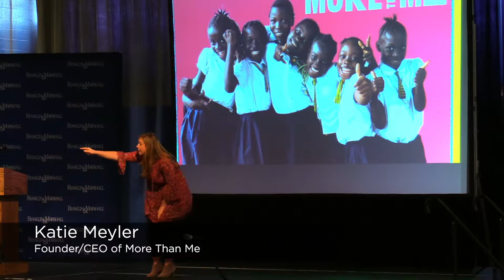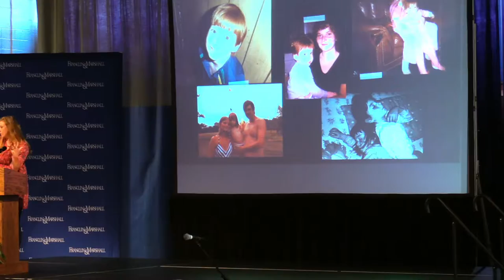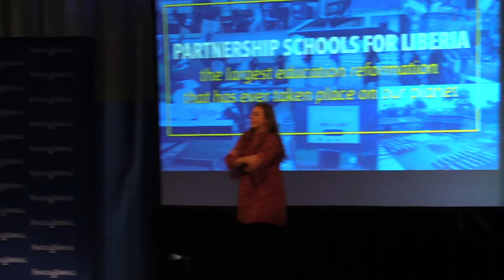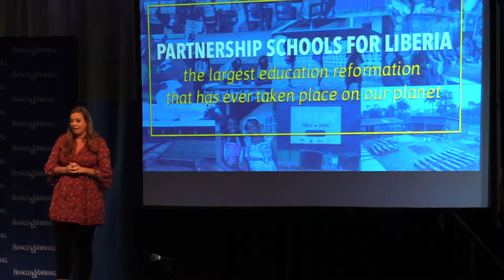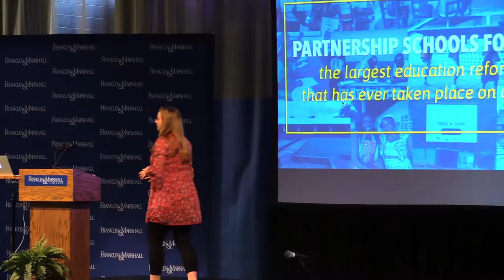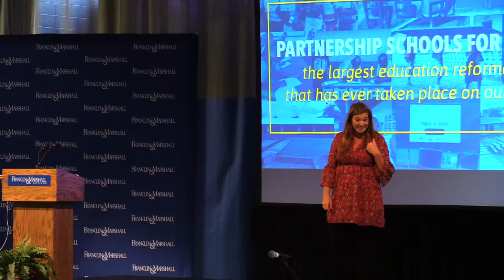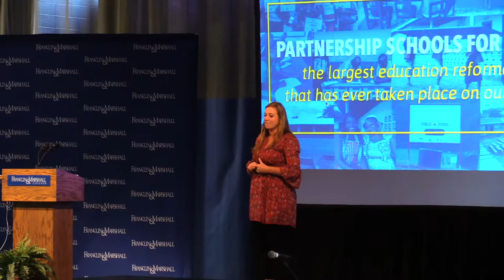Art & Aid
Katie Meyler was named a TIME Person of the Year in 2014, recognized for her work on the front lines of Ebola. She led the organization she founded, More Than Me, to win $1M from the Chase Bank American Giving Awards. In September 2013 she, alongside Nobel Laureate and Liberian President Ellen Johnson Sirleaf, cut the ribbon to More Than Me Academy – the first tuition-free, all-girls school in Liberia. President Sirleaf said, "The number one way an American can support Liberia is to help Katie Meyler get all those young girls off the street learning to become good professionals."

Meyler introduced Bono to the girls of the West Point slum, received a standing ovation at Forbes400, and is raved about by Instagram's CEO, @Kevin, regarding how she used the platform to help end Ebola. She moved Ban Ki Moon's wife, Yoo Soon-taek, to tears speaking at the United Nations. The New York Times, TIME,NBC, CBS, CNN, Vogue, Marie Claire, and the Wall Street Journal have praised her work. She's spoken on a panel with Bill Gates on combating Ebola. Some of the largest companies in the world including Exxon, Vitol Group, Ford, and GE champion her efforts. One time, Warren Buffet even jokingly asked her to marry him.

Meyler now works to overhaul Liberia's entire education system alongside the Ministry of Education.

Recorded Dec. 1, 2016, in Mayser Gymnasium.